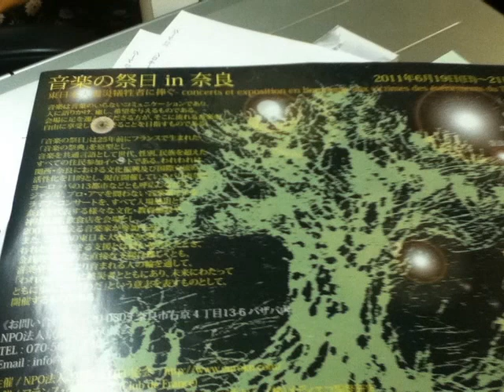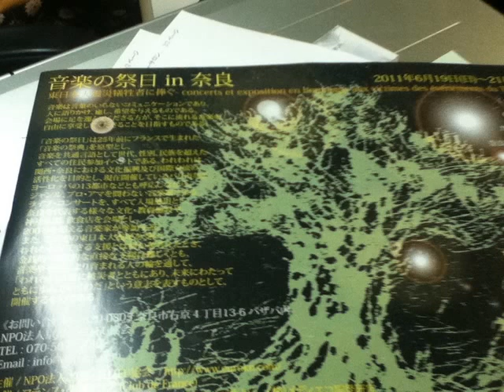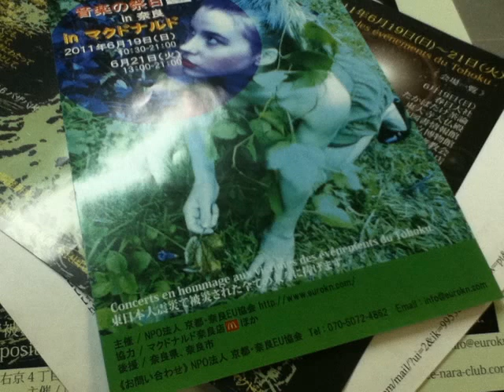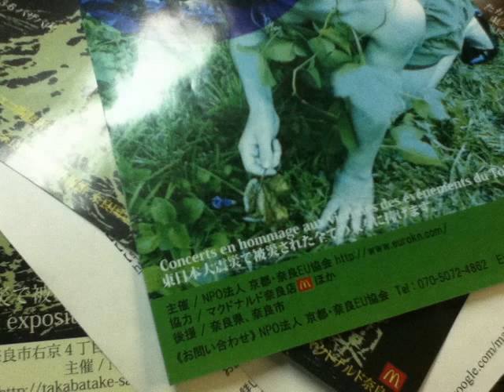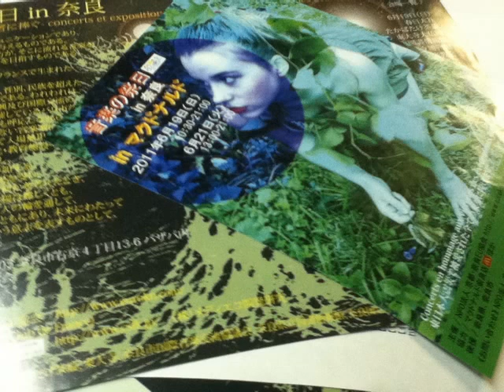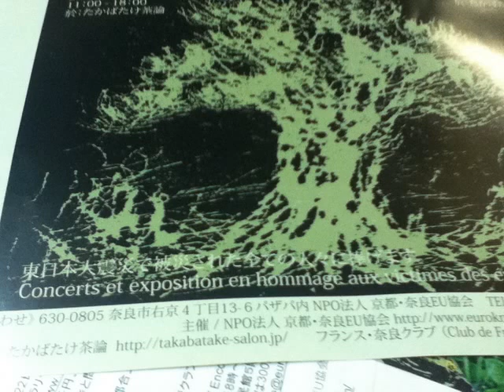ミカエルを迎えてのランデヴDEなら①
最初に≪音楽の祭日in奈良≫をはじめとするNPO法人京都・奈良EU協会の活動。続いてゲストのMichaël Eveilléの自己紹介...。